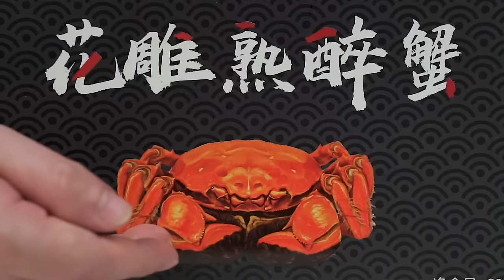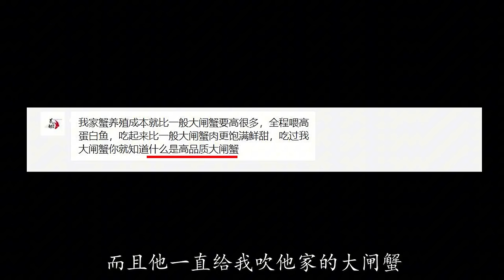买4只梭子蟹，自制韩式辣酱蟹，做出来一锅米饭都不够拌！小文哥吃吃吃